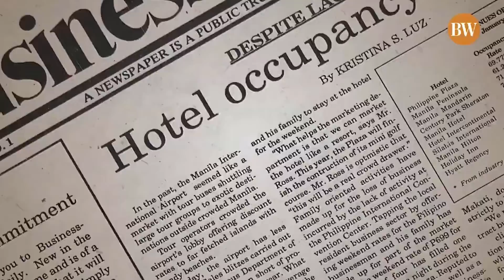[EXPLAINER] Will Manila become a 15-minute city?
A city where residents can walk or bike to essential services in 15 minutes is possible in the Philippine capital, where people endure long commutes, according to urban planner Felino A. Palafox, Jr.

Interview and text: Patricia B. Mirasol
Videography: Earl R. Lagundino
Video editing: Joseph Emmanuel L. Garcia

Connect with BusinessWorld!